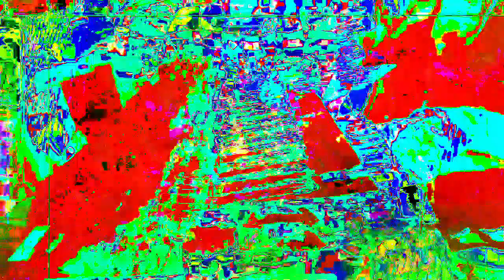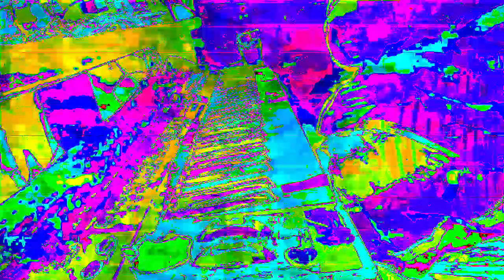The 13:13 minute long videos getting made and uploaded. *Photosensitivity Warning*